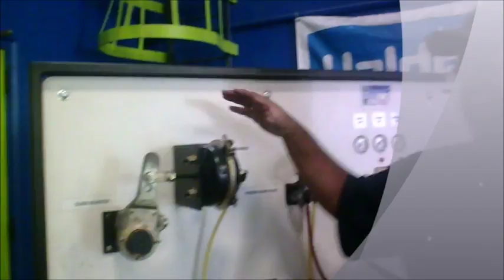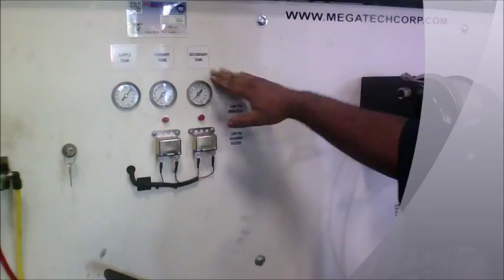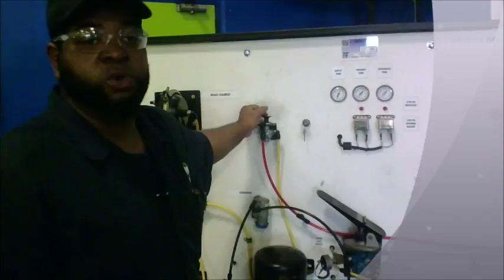PERFORM AIR SYSTEM INSPECTION